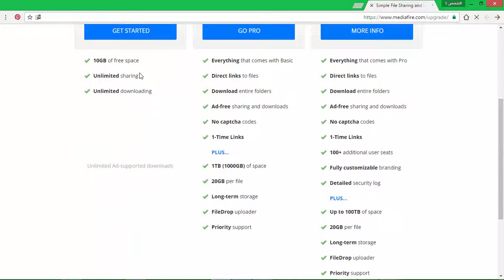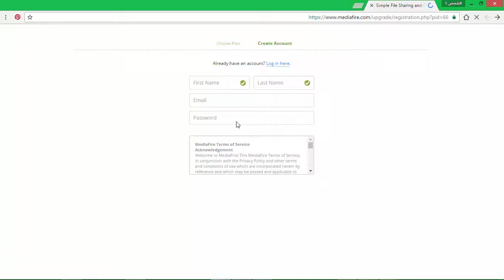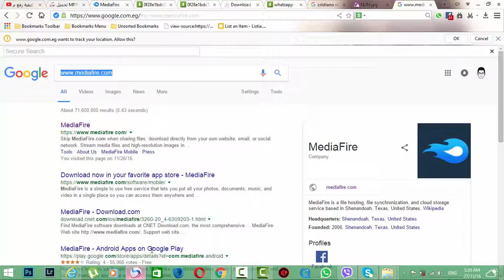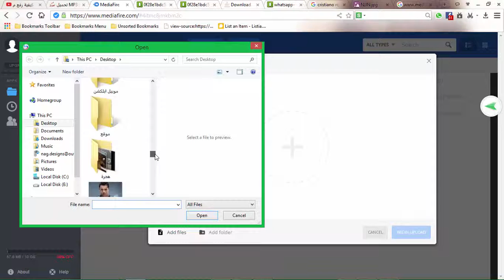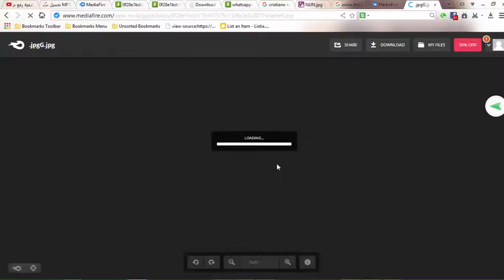شرح التسجيل فى موقع الميديا فير ورفع الملفات من خلاله شاهد 2016الجديد HD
شرح التسجيل فى موقع الميديا فير ورفع الملفات من خلاله شاهد 2016بمساحة free10gb